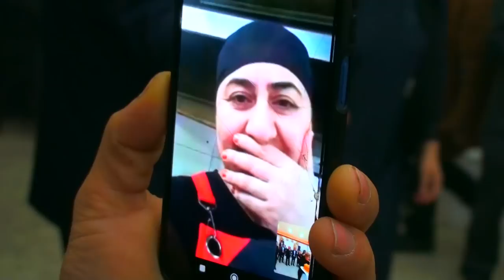Isa & Aksana(2)Oglan evi10 01 2023